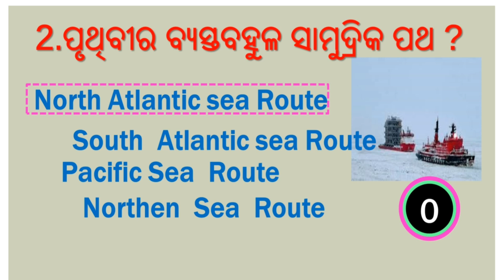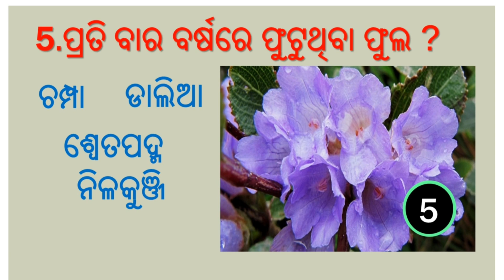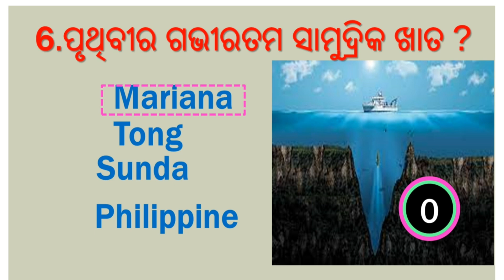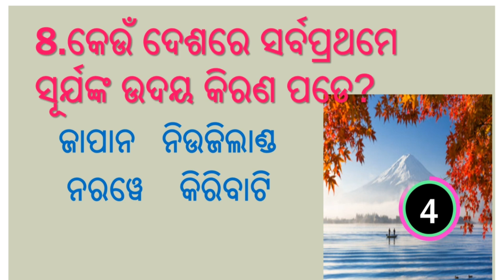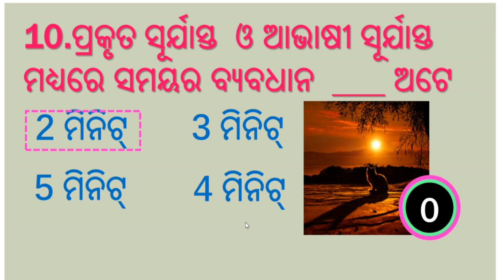Odia gk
All important gk